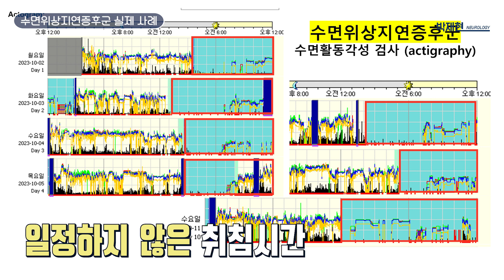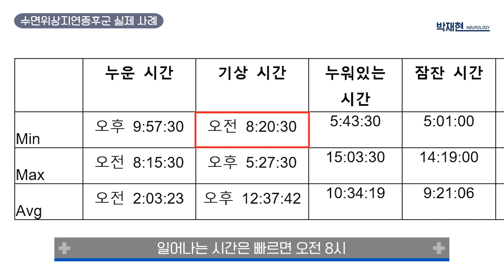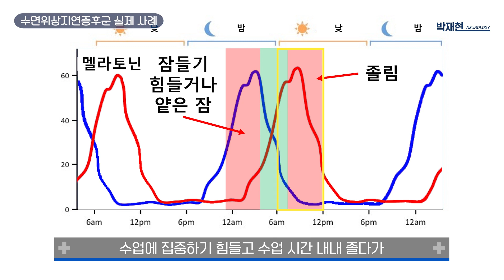불면증 원인. 십대 이십대 불면증 원인. 기면증 원인. 수면위상지연증후군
- 어린 나이 불면증 / 기면증의 큰 이유 - 수면위상지연증후군
- 수면위상지연증후군이란?

    - 수면위상지연증후군 수면호르몬분비
    - 이유? : 늦게 자고 늦게 자는 습관때문에 생긴다
- 수면위상지연증후군 환자 검사 결과
- 치료는
    - 주말, 방학 : 평일이랑 2시간 이내 차이나게
    - 2-4주만 노력하면 치료 가능
    - 기상시간부터 정하기. - 7-8시간 전 취침
    - 안되면 약의 도움

부산 삼성스마트신경과 원장 박재현
성균관대 의대 졸업, 삼성서울병원 신경과 외래교수

*개인적인 의견이니 자세한것은 담당 의사와 상의하세요~
*온라인 상의 댓글은 지극히 개인적인 의견이며 제대로된 진찰이나 진료가 아니니 정확한 것은 근처 신경과를 방문하세요.